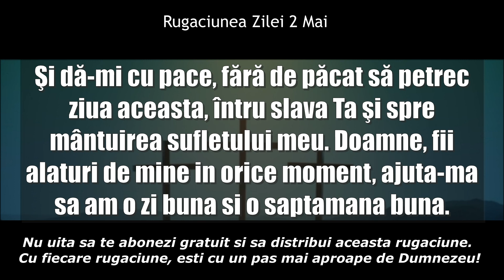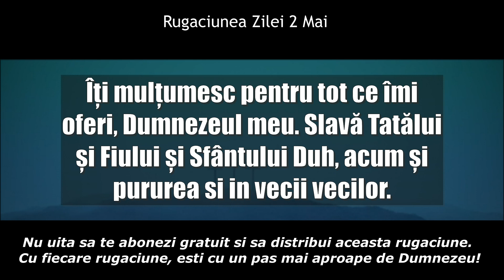Rugăciunea Zilei Marti 2 Mai - Rugaciune scurta, puternica si sincera catre Dumnezeu